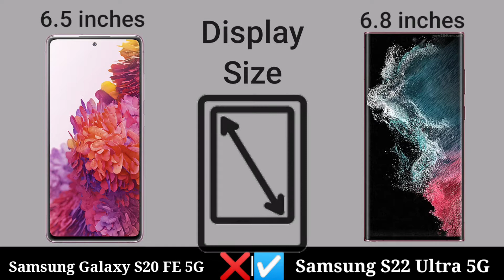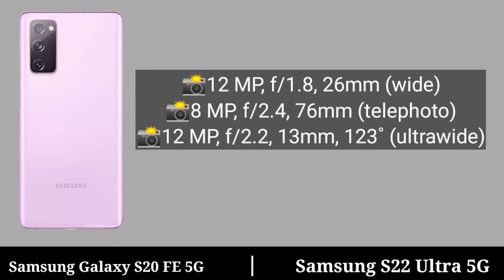Samsung Galaxy S20 FE 5G vs Samsung S22 Ultra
Samsung Galaxy S20 FE 5G vs Samsung S22 Ultra || Samsung S22 Ultra vs Samsung Galaxy S22

comparison of samsung galaxy s20 fe 5g vs samsung s22 ultra mobile phone review video